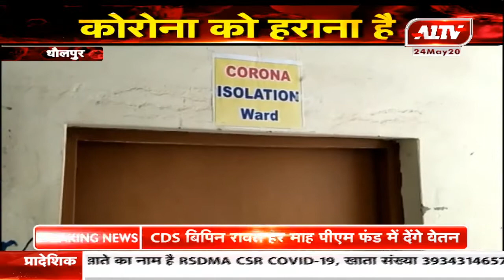धौलपुर : ग्रामीण क्षेत्रों में कोरोना वायरस का खतरा बढ़ा